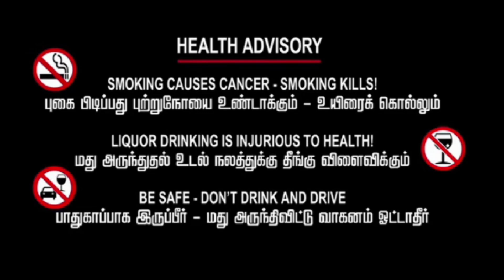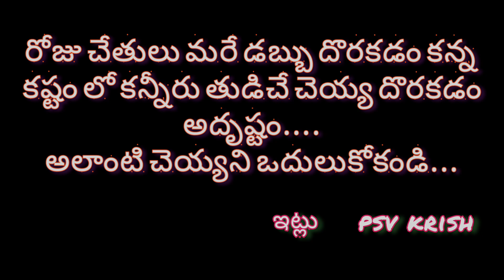ముగ్గురు మిత్రులు | shortfilm | directed by vamsikuna | psvkrish writtings | DJ productions